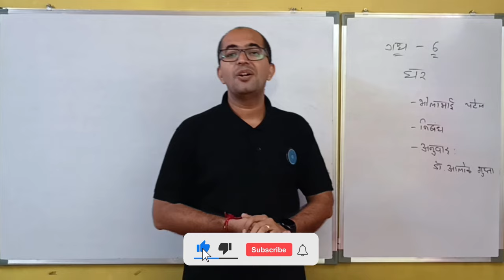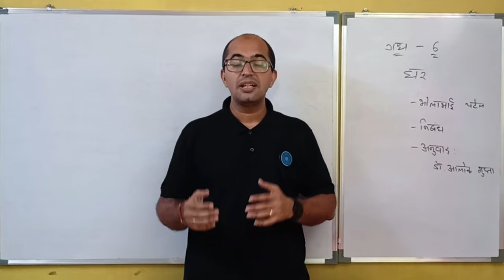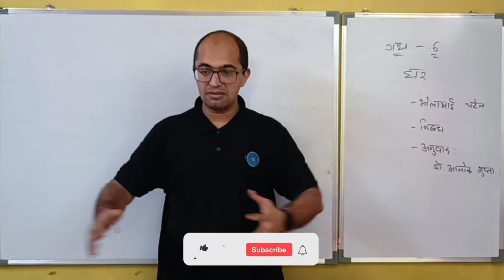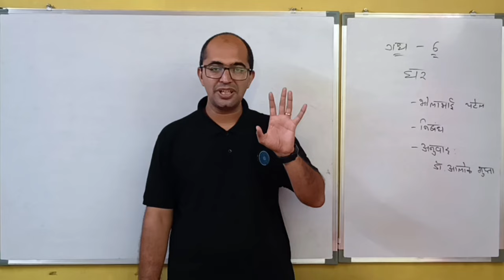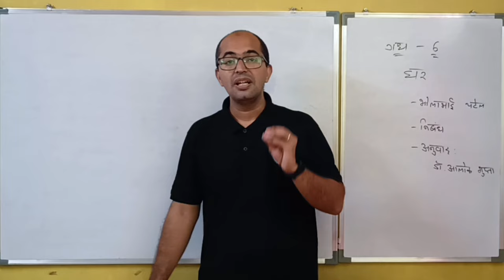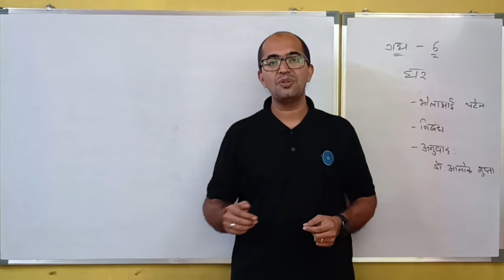घर | STD-12 | HINDI | CHAPTER-6 | By, Tarun Makhija | Jai Ambe Classes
1. EXPLANATION OF COMPLETE CHAPTER